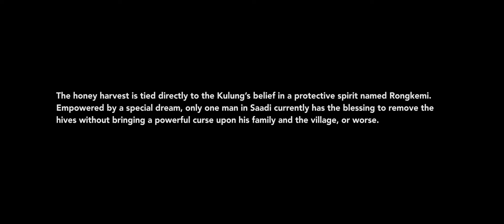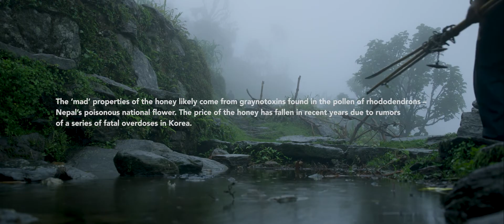The Last Honey Hunter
Han pasado 42 años desde que este hombre tuvo el sueño que lo llevó a seguir este camino. Tenía 15 años, y sucedió la noche siguiente a la jornada en que ayudó por primera vez a su padre en la recolección de miel.
«Vi a dos hermosas mujeres -recuerda-. De repente me encontré atrapado en una telaraña tendida en la pared de un acantilado. Yo intentaba liberarme cuando divisé un gran mono blanco por encima de mí. Este dejó caer su cola, y las mujeres me ayudaron a agarrarla. Entonces el mono me impulsó hacia arriba y escapé».
Los ancianos, entre los que estaba su padre, le dijeron que aquel mono era Rangkemi, el espíritu guardián de las abejas y de los monos, una entidad a veces colérica que mora en lugares peligrosos a los que pocos humanos se atreven a acceder. Le garantizaron que Rangkemi le permitiría ir de forma segura a los riscos, y que nunca lo castigaría ni a él ni a su familia por llevarse la valiosa miel. Aquel día Mauli se echó a la espalda la insólita y pesada carga que supone ser un recolector de miel kulung. Desde entonces ha arriesgado su vida cada primavera y cada otoño para recoger esa dulce sustancia alucinógena de los mismos riscos en los que, una generación antes, había trabajado su padre.
Mauli nació a la luz de una antorcha de bambú en Chheskam, una aldea     situada al otro lado del valle. Allí no había escuela; su aula fueron las empinadas terrazas de las montañas, donde pasó su juventud segando hierba y criando ganado. Para muchos kulung, la pobreza y el aislamiento son causa de muerte prematura. Mauli tuvo cuatro hermanos, pero dos de ellos fallecieron; se ha casado y ha enviudado tres veces, de modo que ha tenido que criar él solo a sus cuatro hijas, dos hijos, cinco nietos y algunos parientes más que entran y salen de su cabaña a todas horas.